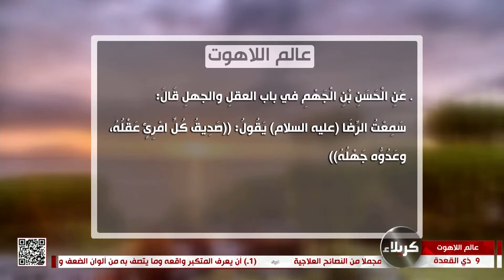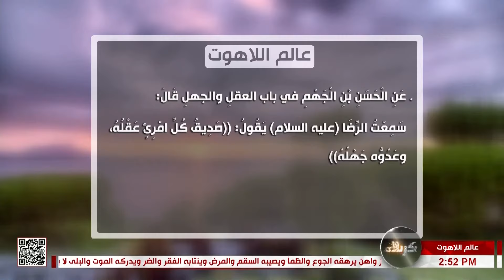عالم اللاهوت - اثر الشك في الحجب عن عالم اللاهوت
عالم اللاهوت
محور الحلقة
اثر الشك في الحجب عن عالم اللاهوت
سماحة السيد علي الحسني
9 ذي القعدة 1444 هـ